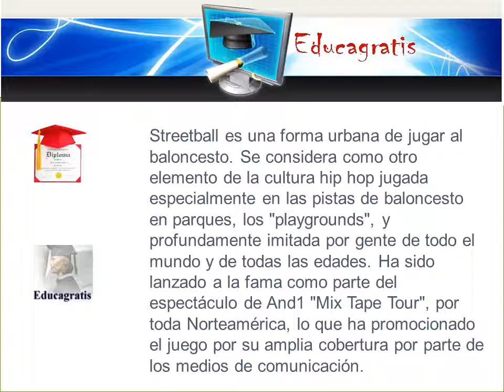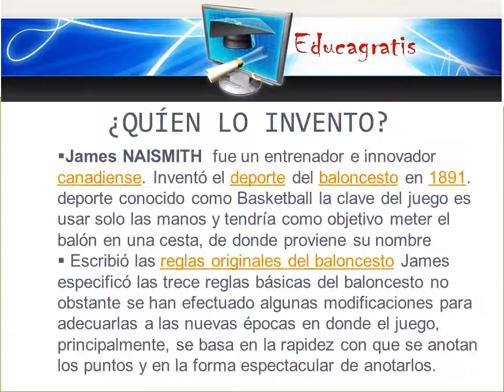Baloncesto callejero en Educagratis